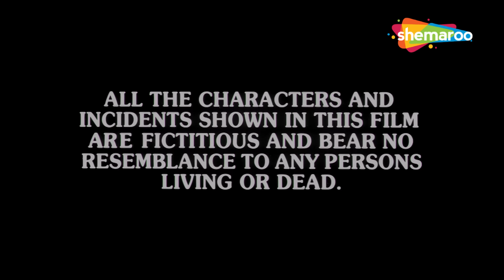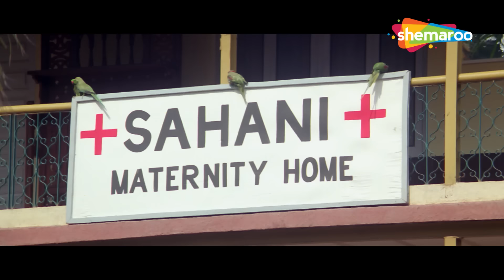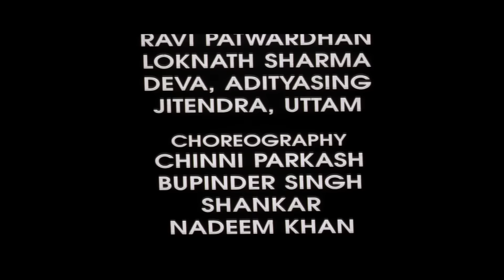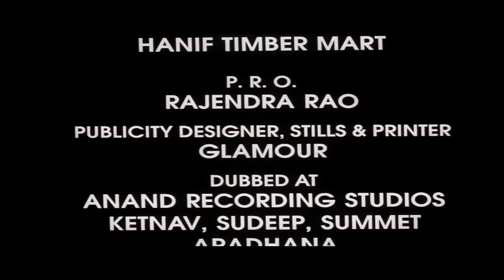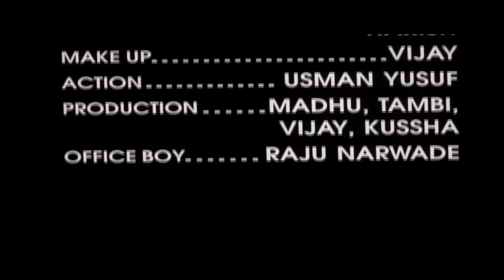सैफ अली खान और सुनील शेट्टी की एक्शन मूवी | HUM SE BADHKAR KAUN | SONALI BENDRE | DEEPTI BHATNAGAR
मूवी का नाम : हमसे बढ़कर कौन (1998)
कास्ट: सुनील शेट्टी, सैफ अली खान, सोनाली बेंद्रे, दीप्ति भटनागर
निर्देशक: दीपक आनंद
निर्माता: श्याम बजाज

Movie Name : Humse Badhkar Kaun (1998)
Cast: Sunil Shetty, Saif Ali Khan, Sonali Bendre, Dipti Bhatnagar
Director: Deepak Anand
Producer: Shyam Bajaj

हम से बढ़कर कौन :-
दो भाई, एक ग्रामीण और एक छोटे समय के लेकिन सड़क-चालाक आदमी, अपनी लंबे समय से खोई हुई माँ, राज्य की मुख्यमंत्री, को उसके दुश्मनों और आतंकवादियों को बाहर निकालने में मदद करते हैं।

Hum Se Badhkar Kaun :-
Two brothers, a villager and a small time but street-smart con man, help their long-lost mother, the chief minister of the state, to oust her enemies and terrorists.

Bollywood Comedy
Follow us on: